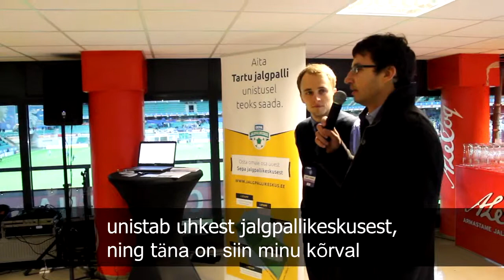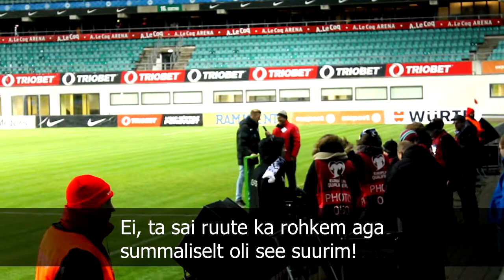Tartu jalgpallilegendid müüsid A. Le Coq Arenal ruutmeetreid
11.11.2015 A. Le Coq Arenal toimunud Eesti-Gruusia 3:0 maavõistlusel oli igaühel võimalik toetada Tartu Sepa staadioni renoveerimise ühisrahastuskampaaniat. Soovijatele müüsid sümboolseid ruutmeetreid kohapeal isiklikult Tartu Tammeka peatreener Indrek Koser, tartlaste vutiiidol Kristjan Tiirik ning endine Tammeka kapten ja korra ka Eesti koondist esindanud Kaarel Kiidron.